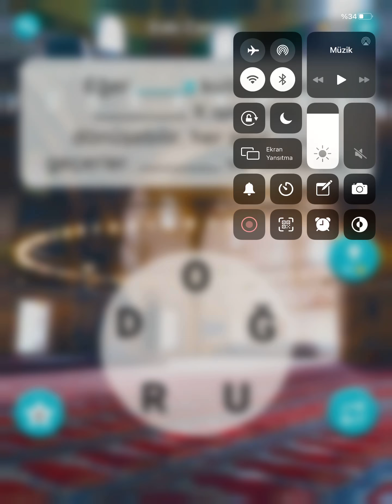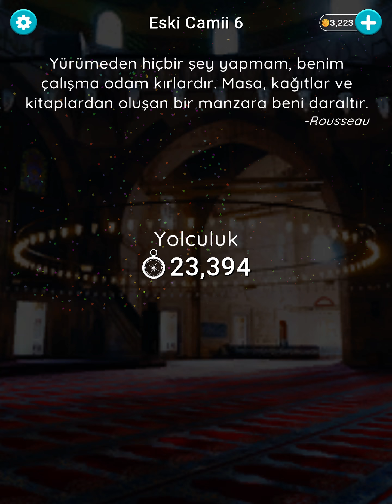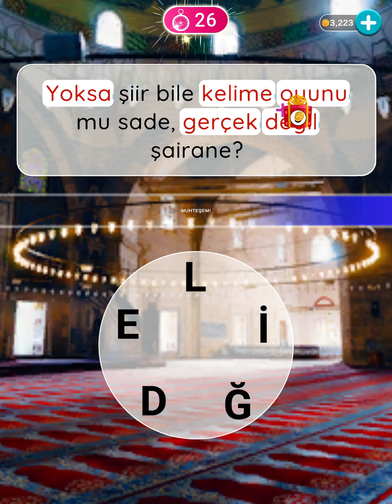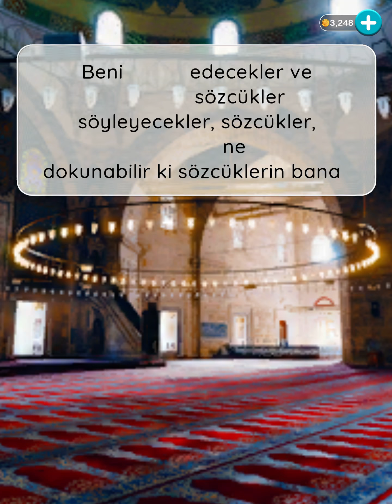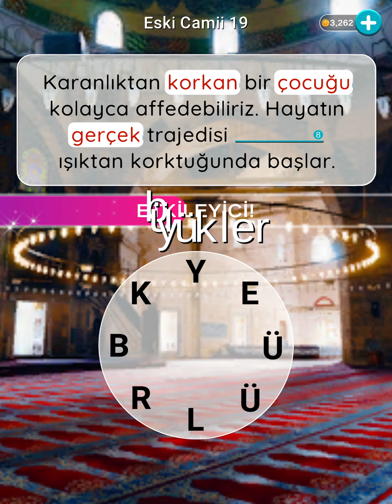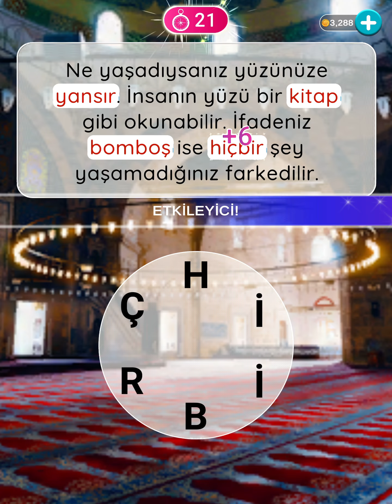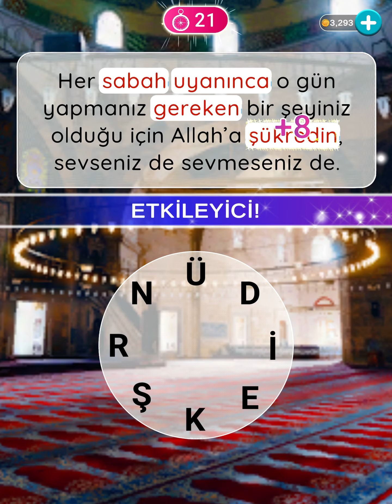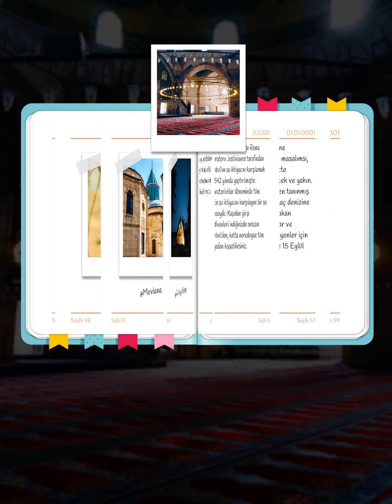KELİME GEZMECE 2 ESKİ CAMİİ CEVAPLARI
Kelime Gezmece 2 tüm cevapları ile burada! Sadece Eski Camii değil tüm bölümler en güncel hali ile Kelime Gezmece YouTube kanalında!